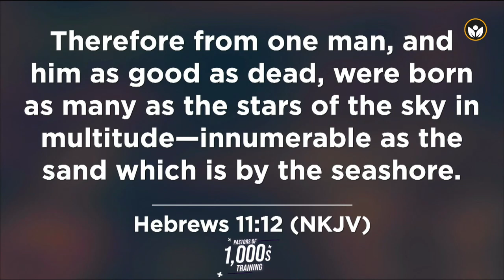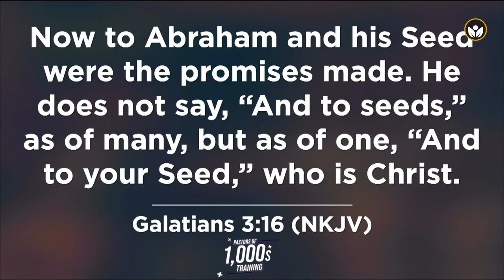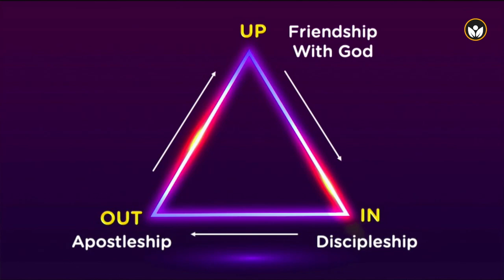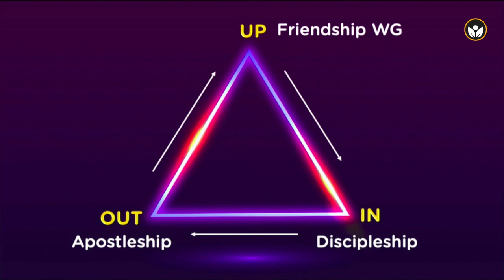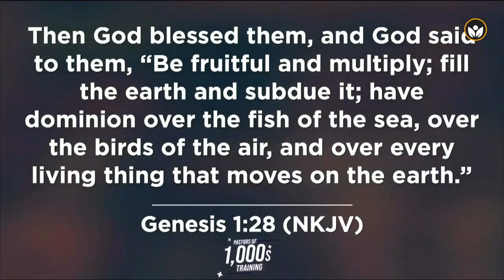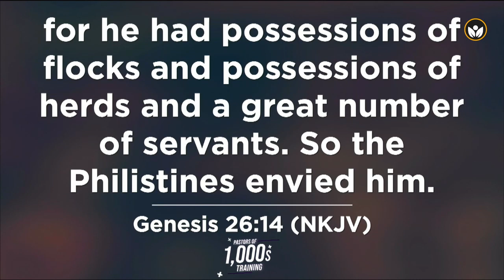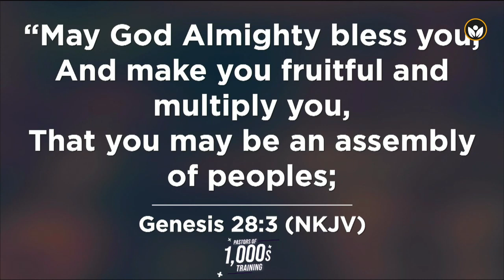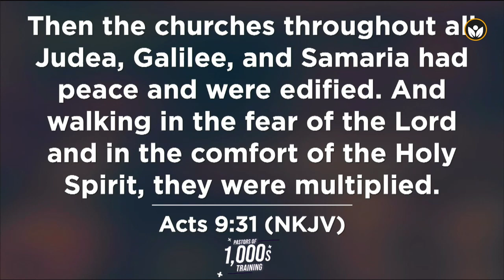Pastors of 1000s Training Breakfast | WH Entebbe